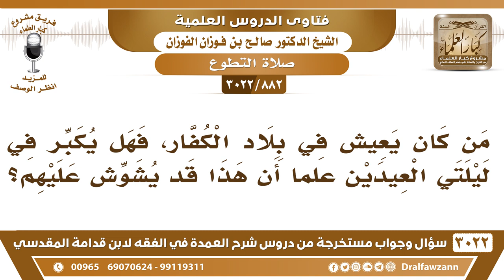[882 -3022] من كان يعيش في بلاد الكفار، فهل يكبر في ليلتي العيدين علماً أن هذا قد يشوش عليهم؟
-"[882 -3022] السؤال: من كان يعيش في بلاد الكفار، فهل يكبر في ليلتي العيدين علماً أن هذا قد يشوش عليهم؟
الجَوَابُ: إذا كان يشوش عليهم، يكبر ويخفض صوته، يكبر يعمل السنة لكن ما يشوش، أو ربما أنهم يمنعونه أو يضرونه، نعم. يكبر بقدر ما يسمع نفسه، الحمد لله، نعم.
للاشتراك في قناة الشيخ صالح الفوزان

للاستفسار والإقتراحات والدعم
رئيس الفريق
لمشروع كبار العلماء